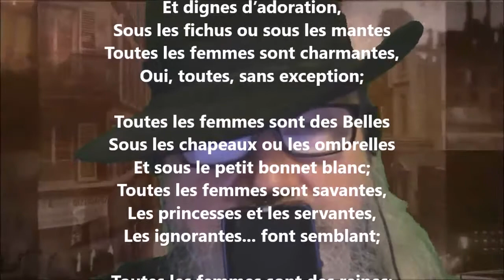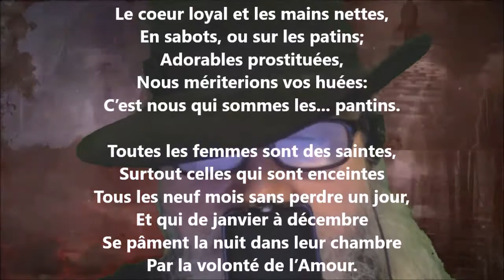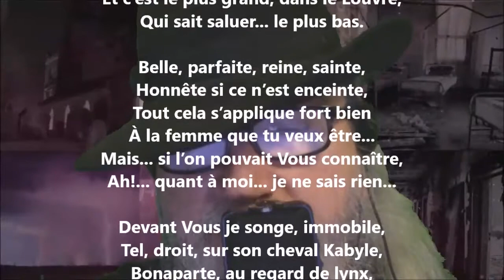Sphinx - Germain Nouveau lu par Yvon Jean